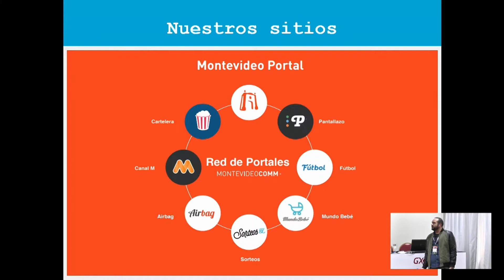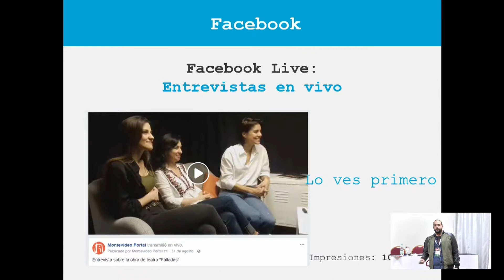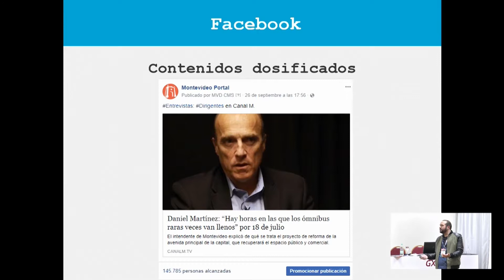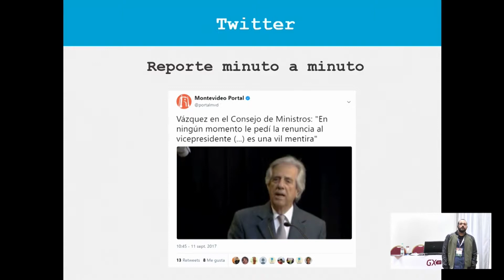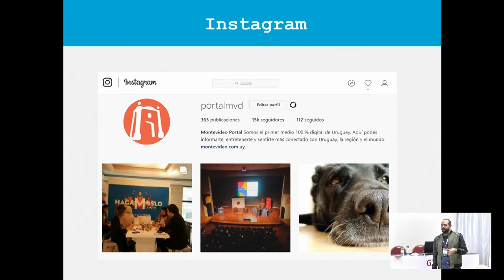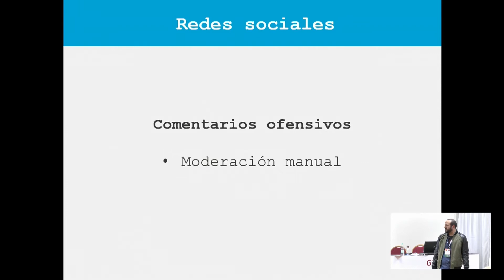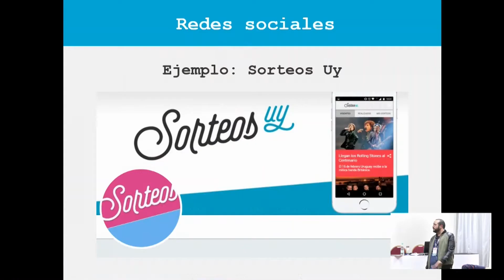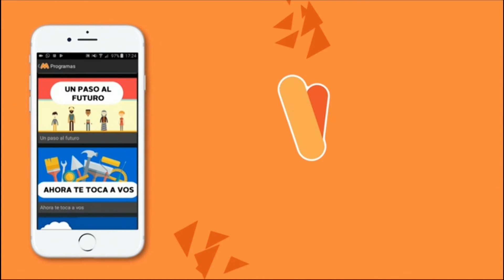La voz y el timing social de una red de portales - Matías Rocha (Montevideo COMM) | GeneXus GX27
Los sitios de Montevideo Portal cubren todos los intereses de los segmentos más relevantes de audiencia y el principal canal de distribución son las plataformas sociales. ¿Cómo dialogan los diferentes perfiles entre sí y cómo les hablan a los lectores? ¿Cómo usamos la tecnología para mejorar nuestra narrativa multimedia? Un repaso por lo que hicimos y las tendencias que se vienen.